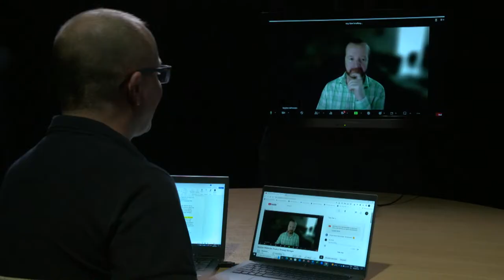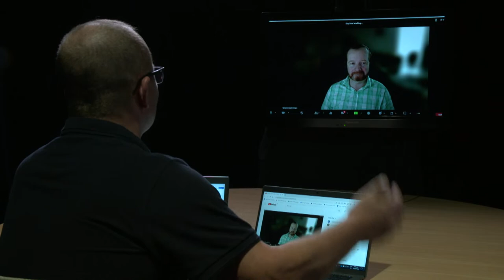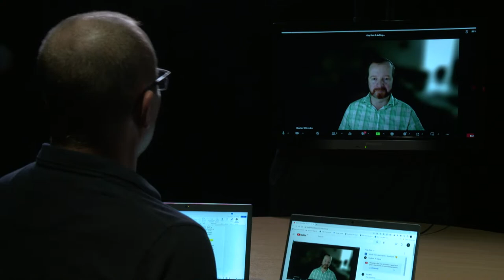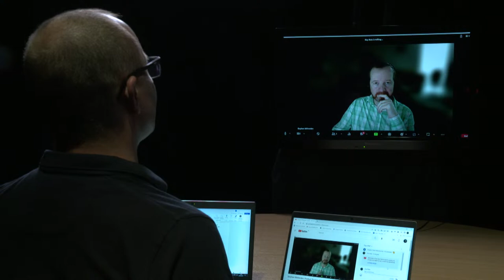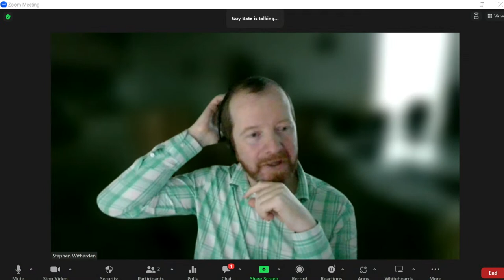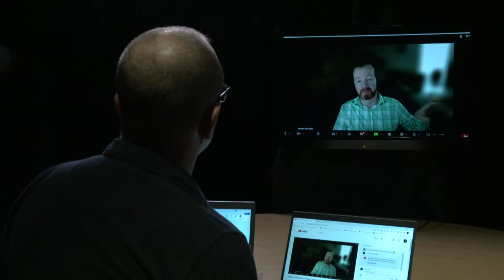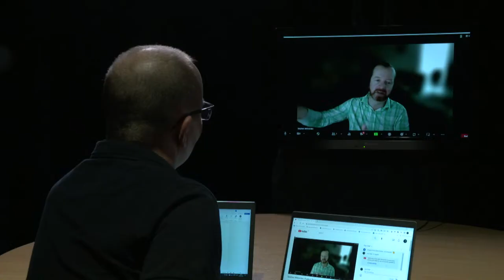Stephen Witherden, Product Strategy Manager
As Product Strategy Manager of Beca, Stephen’s focus is on shifting their digital team from services to delivering technologies and products with enduring value, helping organisations unlock the crucial information for success and putting it into the hands of critical decision-makers.